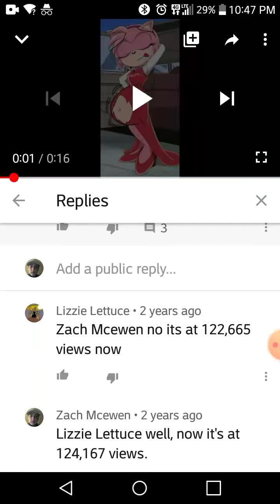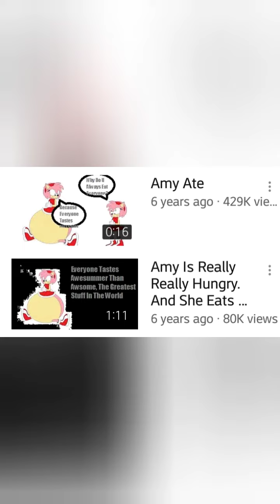Baby Yoshi Yoshi - The Next Kphoria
Almost a decade later...

Song: TF2 - A Little Heart To Heart by Valve Orchestra